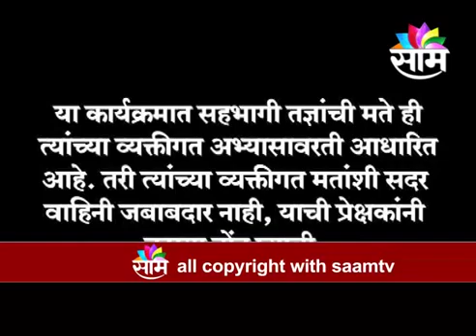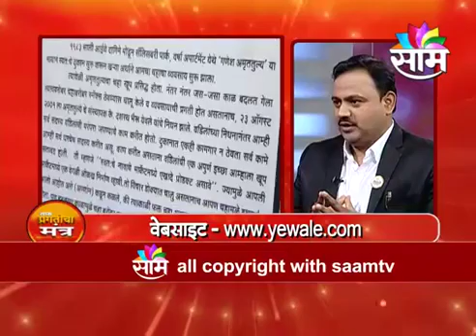sam tv yewle chaha 🤪🤪💯💯💯